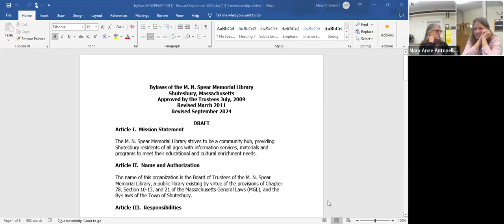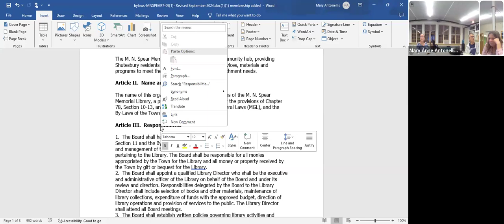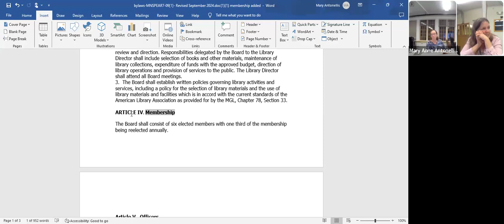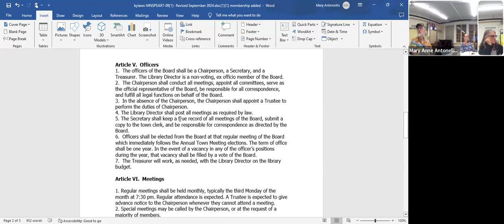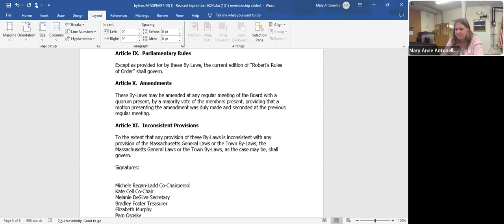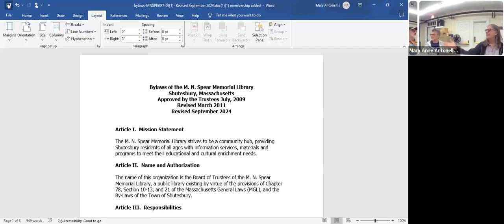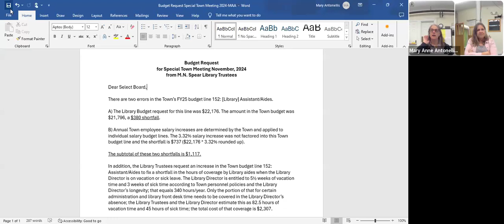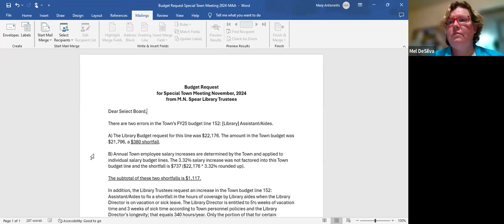Shutesbury Library Trustees 9/16/24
Meeting of the Shutesbury Library Trustees on 9/16/24